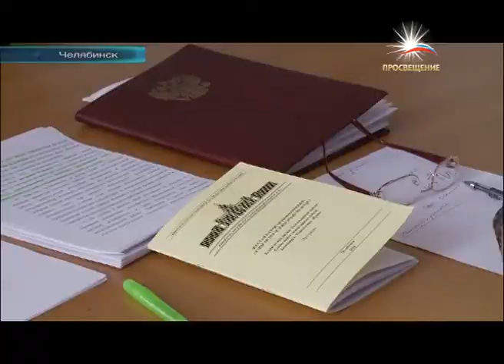Информационная программа от 19 февраля 2014 / телеканал ПРОСВЕЩЕНИЕ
К проведению ЕГЭ готовы!
Возрождение чтений в КФУ.
Закрытие VI Научной конференции в ЮУрГУ.
Дайджест проекта "Медиакарта высшей школы России".